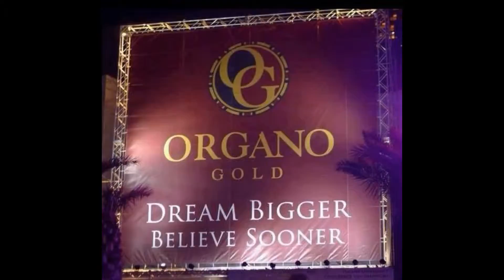Organo Gold - International Coffee Break Radio Show! 5/8/2015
Hosting today's International Coffee Break Radio Show: Diamond Consultant Denise Walkusch is out of the Colorado market. Her and her husband John Walkusch are $250K Annual Income Ring earners. Denise was able to donate her career in the dental field back to the economy after 28 years, due to the success with Organo Gold! She is now in pursuit happiness by leading, motivating, encouraging & inspiring others to move towards their definite major purpose in life and to help them realize their own dreams and happiness can come true!